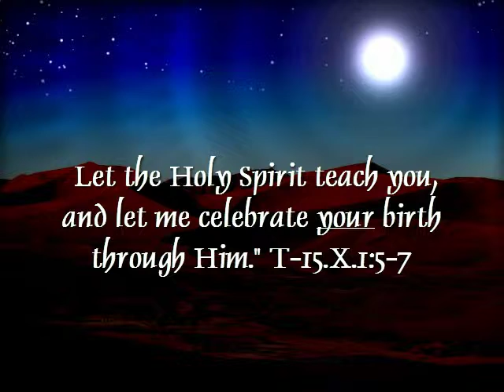A Course in Miracles Quote for December 26th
"This is the season when you would celebrate my birth into the world. Yet you know not how to do it. Let the Holy Spirit teach you, and let me celebrate your birth through Him." T-15.X.1:5-7